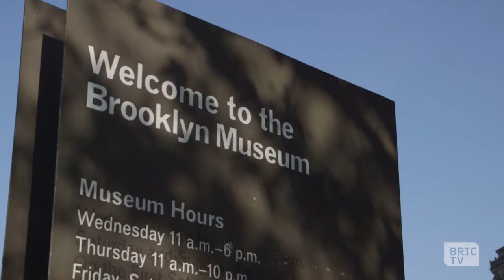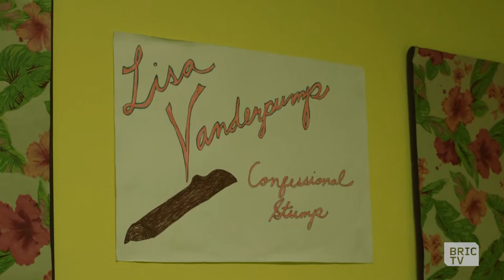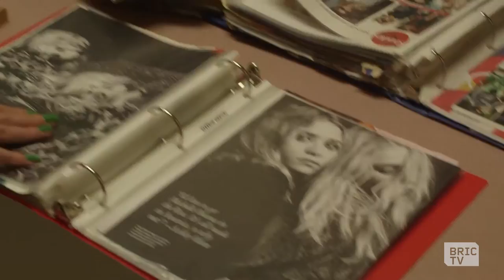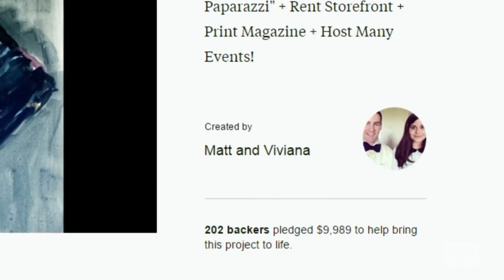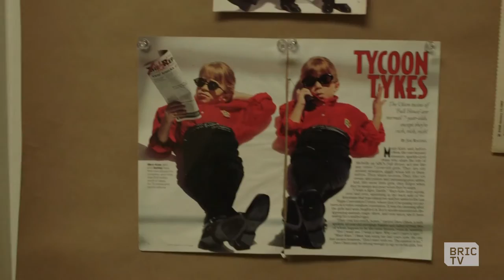Mary Kate and Ashley Olsen Museum with Dick & Dave & Strangers | BK Stories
Dick and Dave dive into the art scene of Brooklyn by "kidnapping" some interested museum-goers into seeing the works of artist Laura Collins in the "Olsen Twins Hiding From the Paparazzi" pop-up exhibit in Williamsburg.

EDITOR: Vixon John